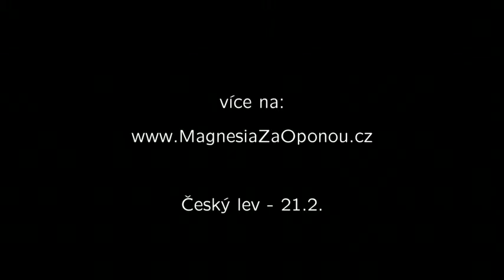Karel Janák - Magnesia